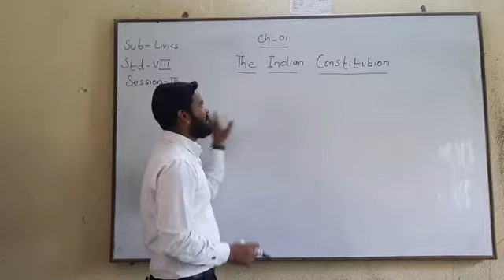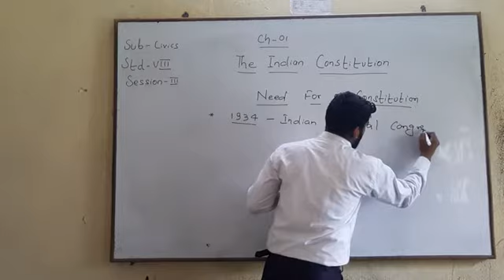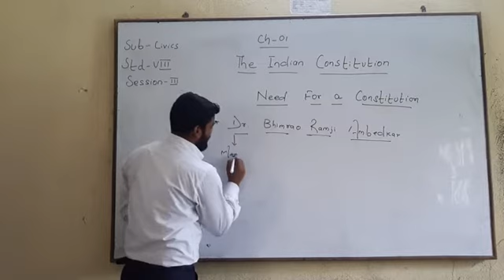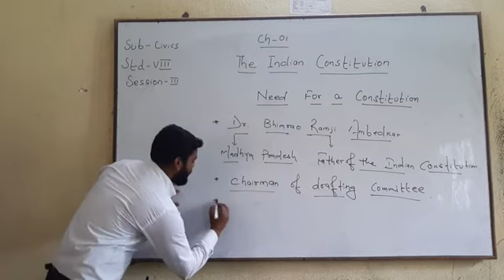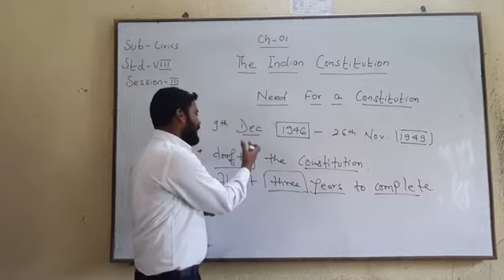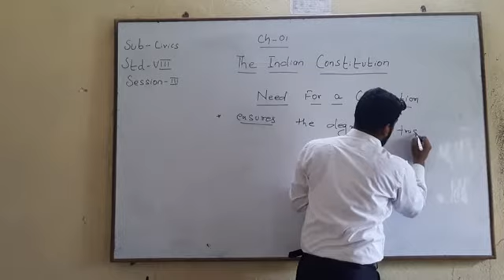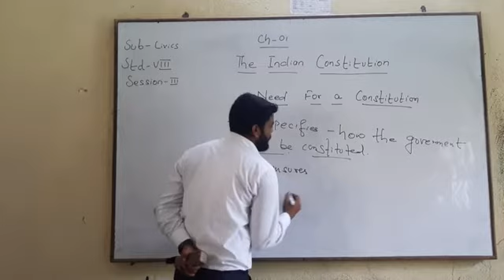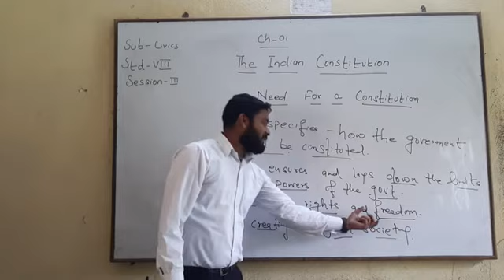STD 8- SOCIAL SCIENCE-05.05.2020